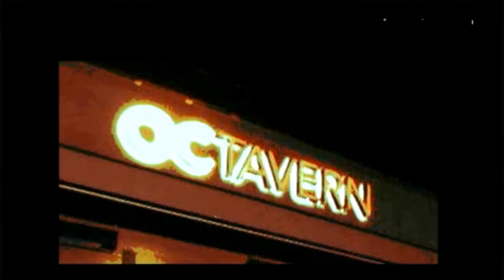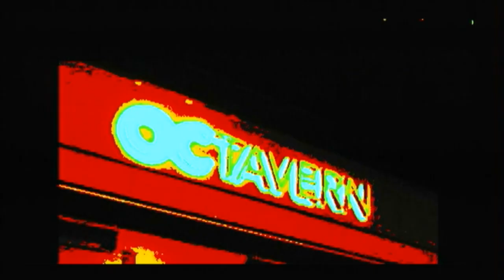Common Sence Band OCTAVERN 2018 PERFORMANCE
Suggest Edits
PAGE INFO

m.me/commonsenseOC

About
Common Sense is not just another reggae band from Orange County. With a SoCal background and a small beach town attitude Common Sense took their reggae-rock influences and created their own style.
categories
Performing Arts · Musician/Band
TEAM MEMBERS

Nick Hernandez